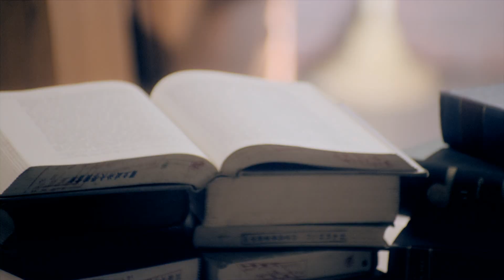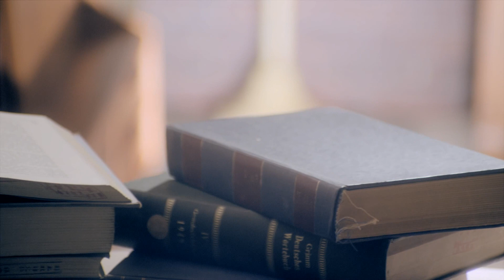謝莉婷《石頭丟落水》官方MV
石頭丟落水

石頭一粒一粒丟落水
是我對你無情的抗議
聲聲將你來叫醒
但願你會返來阮身邊

你我相愛的日子
夢像蜂蜜彼呢甜
溪水漫漫帶情淚
這個夢怎樣來堅持

石頭不願嘛嚥氣
笑我這憨這呢痴
日日傷心的花蕊
孤單徘徊悲情的城市

作詞：   高以德
作曲：   黃明洲
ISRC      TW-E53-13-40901